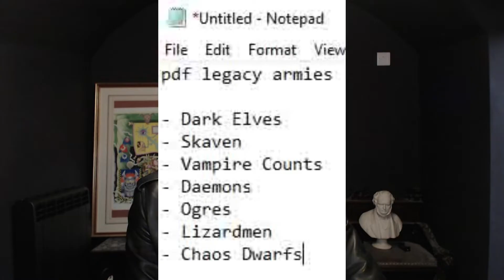Warhammer Old World Faction Reveal: Core vs PDF Legacy. IN DEPTH ANALYSIS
In depth discussion on the latest announcement from Warhammer: the Old World. I talk about the division of factions into Core and PDF Legacy, offering

my thoughts - and critique - of what this means.